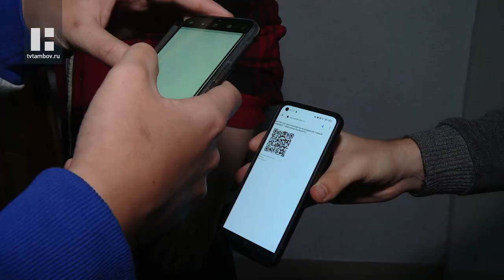В ТГТУ прошел Молодежный просветительский форум "Умный маршрут"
«Умный маршрут. Социальная активность». Молодёжный просветительский форум под таким названием прошёл на площадке Тамбовского техуниверситета. Его организовало российское общество «Знание».

Позади Воронежская и Липецкая области, теперь спикеры проекта «Умный маршрут. Социальная активность» от Российского общества «Знание» в Тамбове. Не в первый раз экспертов, готовых поделиться знаниями с молодёжью регионов, принимает технический университет. Впрочем, к участию приглашены и студенты других вузов, а также ссузов области.